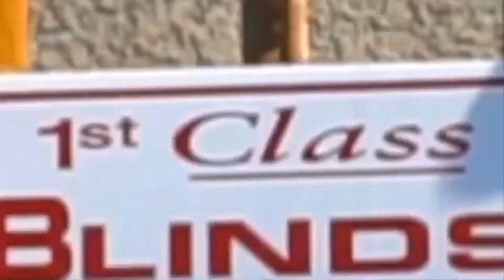Go check out my moms buisness if you want some blinds or shutters, 209 838 8278